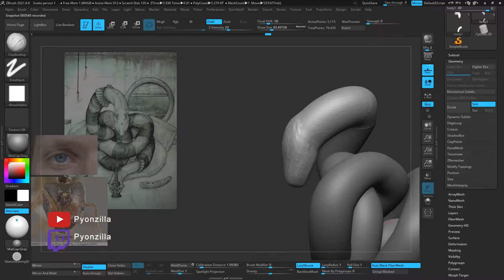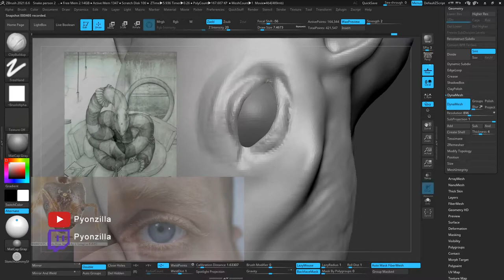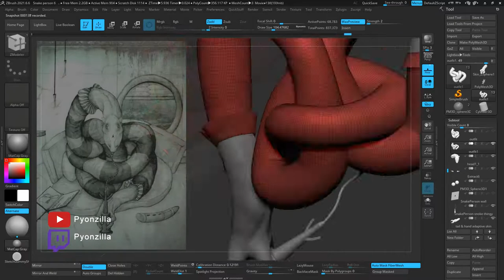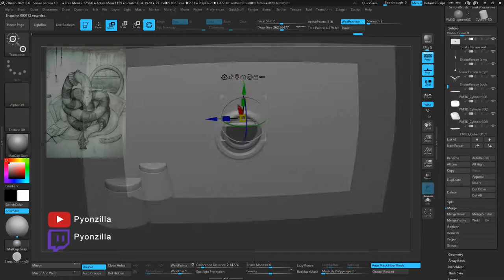Snake person sculpture - Timelapse (All Tomorrows)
I did this sculpture live on twitch

The sculpture turned out a bit different from the source image but, I am happy enough with the result. I used zbrush to sculpt that character but used blender here and there to make props.